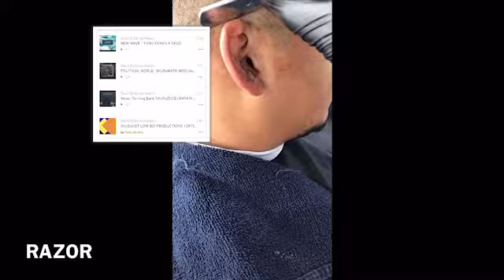SKUDDARAZORFADER Ft SKUDxGETLOW 801Productions (Official)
This video is pretty much a SKUD haircut to Torio medium high razor fade filmed edited and haircut by SKUD music by SKUD song on SoundCloud under Skud entertainment Artist
Follow Insta @Skuddarazorfader
Soundcloud Skud Entertainment
Snapchat Skudxtbs